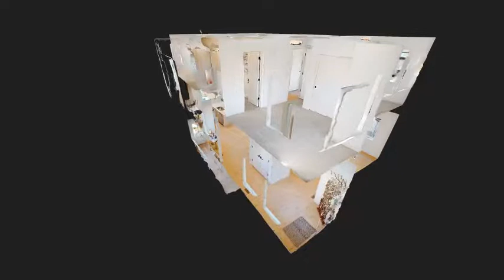1006 Xenon St SHORT INTRO 480p MP4